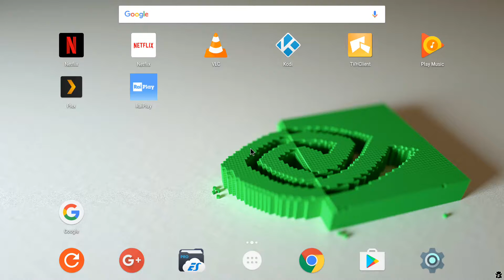Broken Dawn II on Shield Android TV